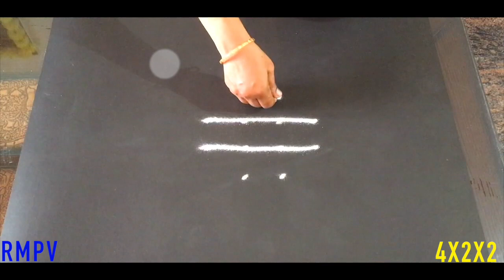Simple Rangoli Design With Colours and Dots 4x2x2 for Festivals & Competitions | Latest Daily Kolam